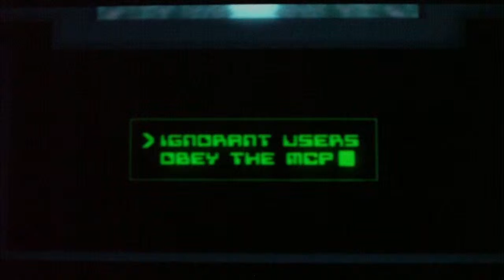Kingdom Hearts 2 Part 130-Trouble In Hollow Bastion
Taking placed one year after Kingdom Hearts and Chain Of Memories, Sora wakes up from his deep slumber and continues his search for Riku and King Mickey. But the heartless have grown even stronger since Chain Of Memories, and a new evil comes into the light. Who is Organization XIII? And what are there plans?